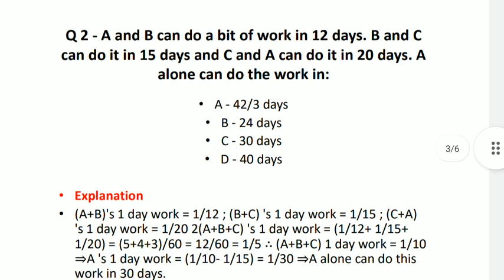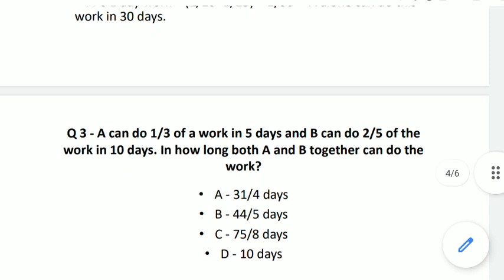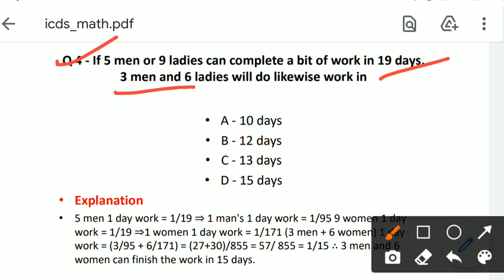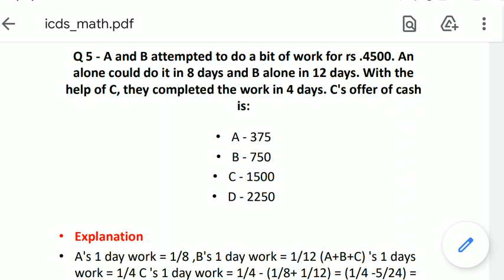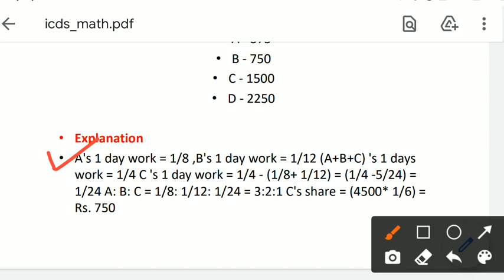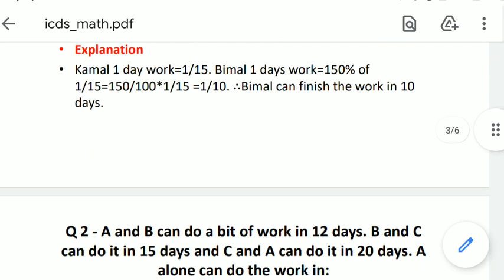ICDS Mathematics Class (Most Imortant Types)~ Crack ICDS in First Attempt ~ ICDS Math Class Question